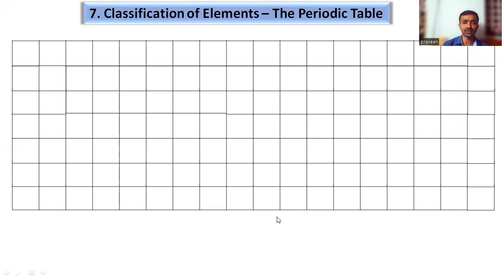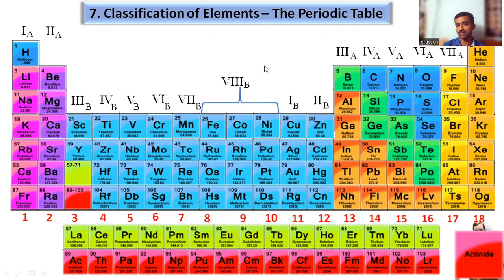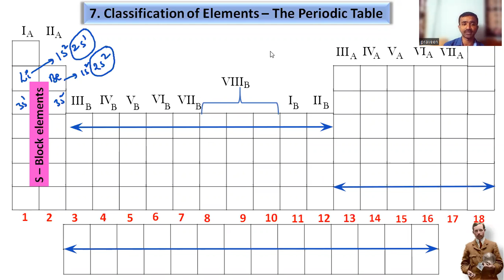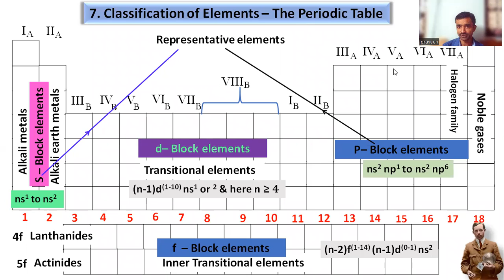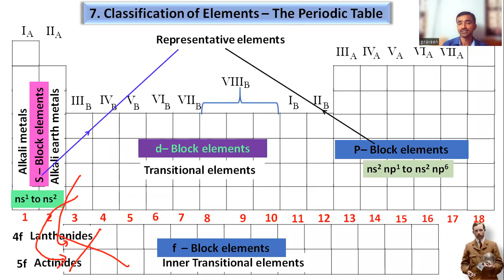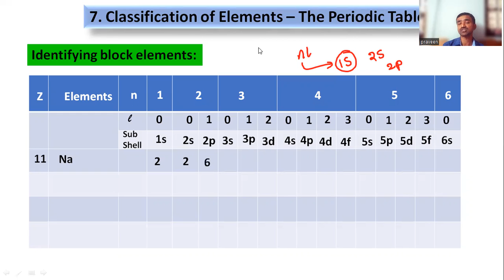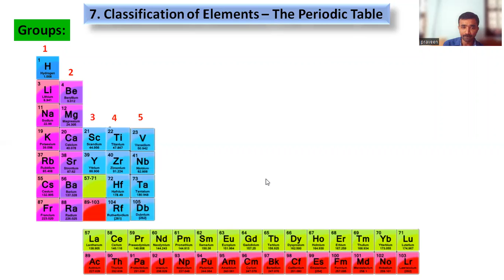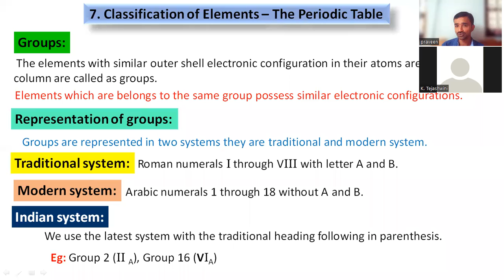Classification of Elements The periodic table class 8 online tuition for class 10 to teach physics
Enrollment for physical science Tuition just@ 500₹/month

Subject: Physical science
State board: Telangana/AP
Mode of teaching: Through online
What you learn from this?
* 100% syllabus
* Fully digital teaching classes
* Virtual lab activities
* Free study materials
* Free lesson wise model paper
* Revisions (2times)
* Recording classes

Search🔍 as : praveentutorials (YouTube)

Fill details using the following for link for your enrollment

How to solve numericals on mirrors formula, trick to apply rules of sign convention will be discussed.
Problems based on mirrors formula 10th class reflection of Light at Curved Surfaces

click here for lab activity images formed by convex lens refraction of light at curved surfaces